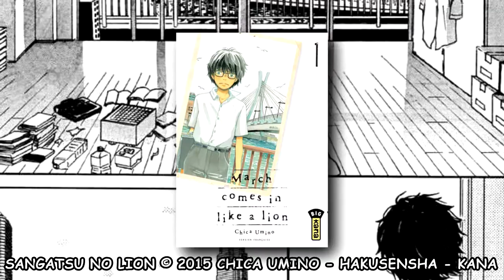MANGA À CHAUD #14 : MARCH COMES IN LIKE A LION [2020]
Le confinement continu et les Manga à Chaud aussi, aujourd'hui sur quelques choses de plus sensible et doux.